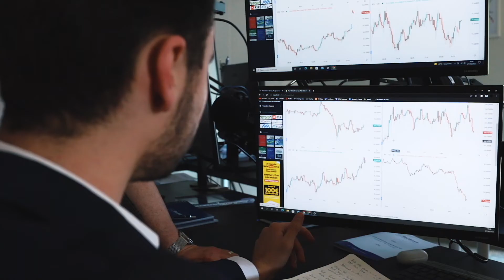Investissement 2.0 : Q&A avec les fondateurs de Team-Renta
Vidéo réalisée par Les As Frenchies pour le compte de Team-Renta

Team-Renta est une plateforme qui permet de gérer ton patrimoine avec un accès à un blog d'investissements